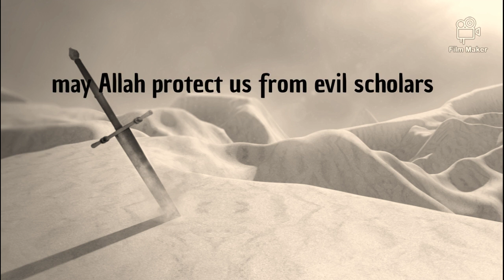The Evil Scholars | Sh. Abdul Hayy Yusuf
Shaykh Dr 'Abdul Hayy Yusuf talks about the evil scholars in light of the sunnah and their afflictions.